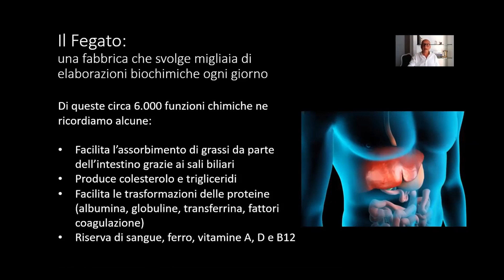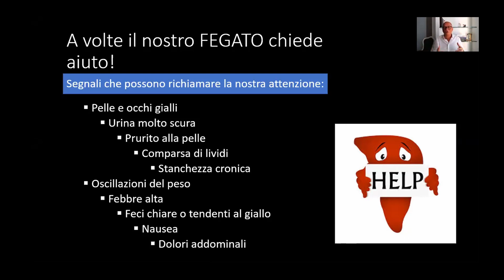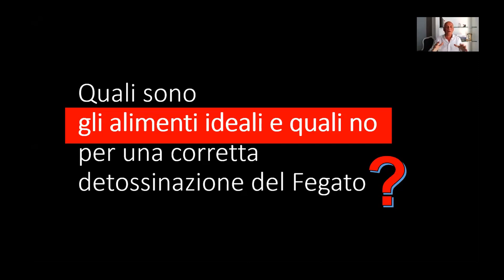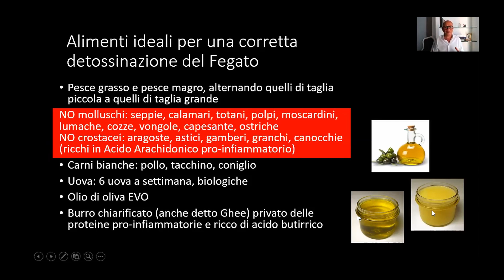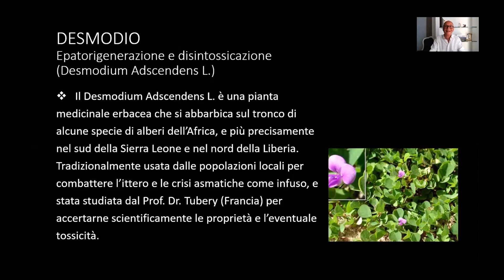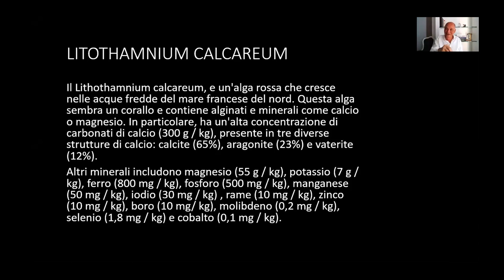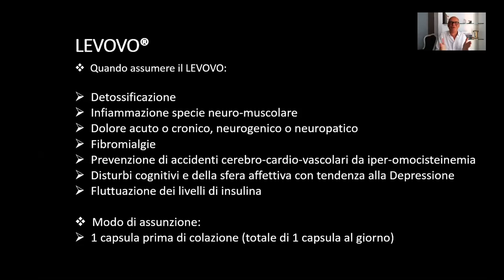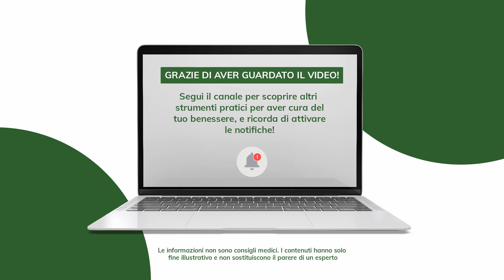WEBINAR DETOSSINAZIONE DEL FEGATO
La Detossinazione del fegato è il punto di partenza per uno stato di benessere ottimale. Il problema spesso è che internet è pieno di consigli confusi e non supportati da prove. Dato che quando si parla di benessere non si dovrebbe andare per tentavi, ma cercare di intraprendere un percorso strutturato ho pensato di condividere il frutto delle mie ricerche su questo argomento.

Sei interessato a salute e benessere? Seguimi sui social! Condivido informazioni utili sia per i professionisti che per chi desidera informarsi e scegliere con consapevolezza come aver cura del proprio benessere.
Vuoi una consulenza privata con me?
IMPORTANTE
Le informazioni contenute in questo video sono puramente divulgative. Tutte le terapie, i trattamenti e i consigli di qualsiasi natura, prima di essere seguiti, devono essere sottoposti al diretto giudizio di un medico.